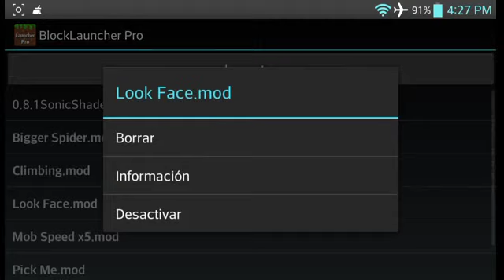Biggerspider (arañas gigantes)mod minecraft 0.8.1